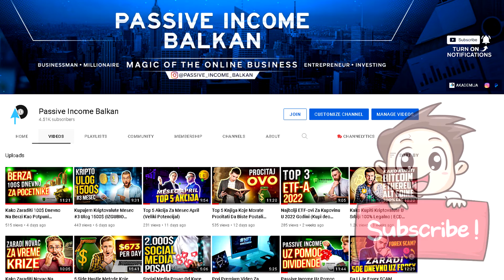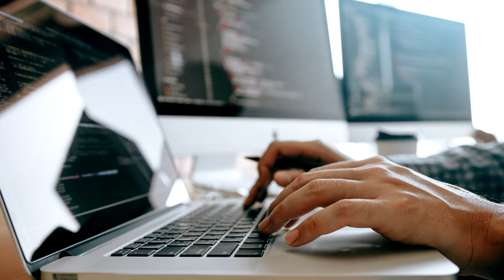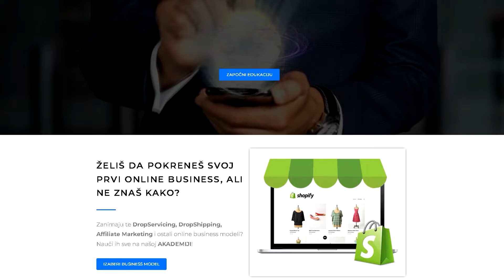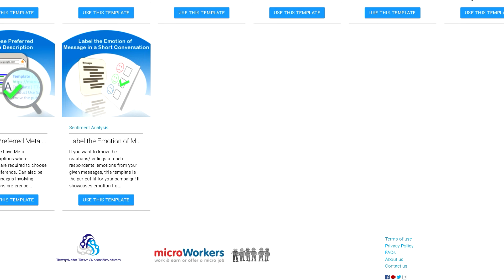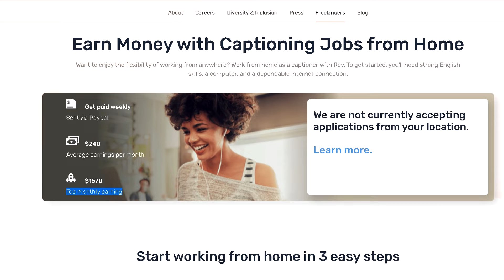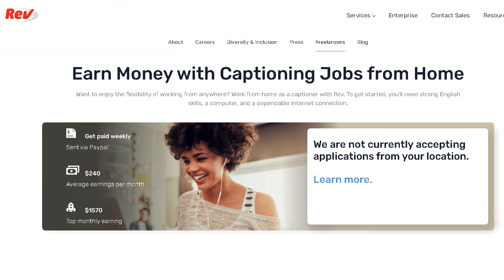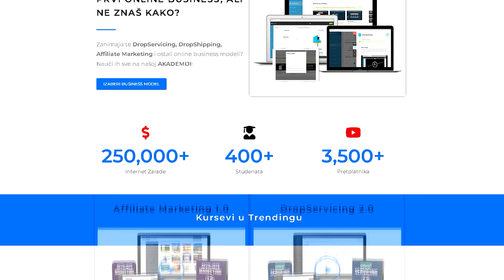Kako Zaraditi 5$ Dnevno Online Svaki Dan Na Internetu | World Wide Bez Ulaganja Za POCETNIKE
Ukoliko ste pocetnik koji zeli da krene sa online zaradom, onda je ovaj video za vas. Zelite da krenete sa online zaradom bez ulaganja, bez ikakvog znanja i sajta? Pogledajte ovaj video, koji ce, nadam se pomoci svima vama koji zele da zarade oko 5$ dnevno putem Interneta.

NAPOMENA: Video je iskljucivo za same pocetnike